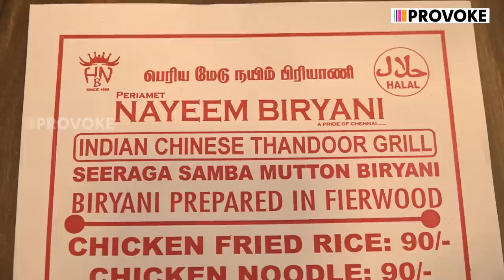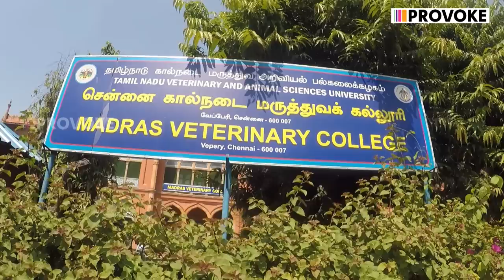The Legacy & Journey Of Chennai's Best Biriyani | STR | Nayanthara | Nayeem Biriyani | Provoke TV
Provoke TV embarks on an another drooling journey into the world of the Royal Dish, Biriyani. Nayeem Briryani, Periyamet's Iconic Eatery serving high quality biriyani's For the Past 2 decades is one to crave for. Nayeem Biriyani is also hit among various celebrities and common people.

Address: Mosque, Old No 41, New No 63, 1st Floor Wuthcattan Street, 4th Left Street, Periyamet, Chennai, Tamil Nadu 600003